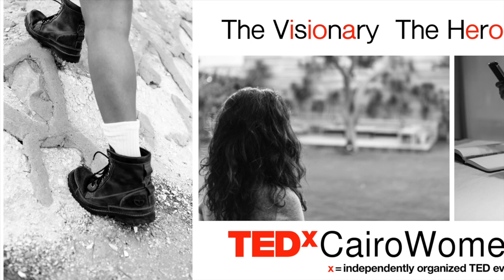Swimsuit Shar3ee - مايوه شرعي | Noha Kato | TEDxCairoWomen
Real life funny episodes of a girl's life

Noha Kato was born and raised in Cairo Egypt, started comedy in 2009 opposite comedian Ronnie Khalil and George Azmy. She had shows with other comedians Ali Quandil, Waleed AboElmad and Ola roshdy. She had shows in different cities such as Frankfurt and AbuDahbi. Was featured on Nile Fm and ezz elhabab program on TV.